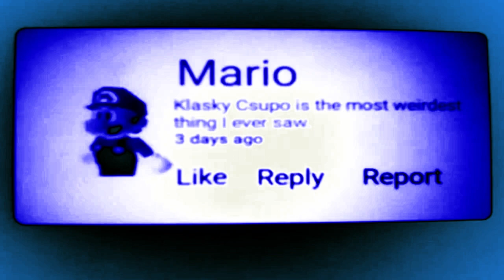(REQUESTED) Raging Splat Render Pack Collection Extended In BlueSeaFlangedSawChorded